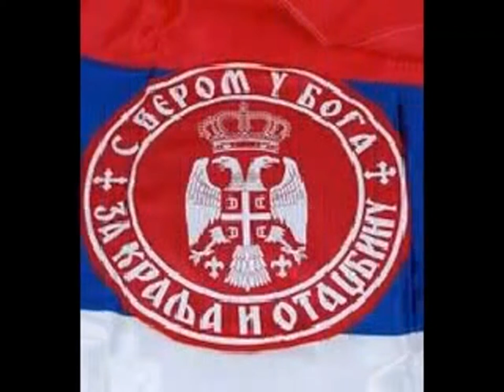Alma Alta Djetic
Alma Alta   Djetic Spot
Pesma sa ploce izdate 1991 Godine
Orkestar Sabor
HD Video